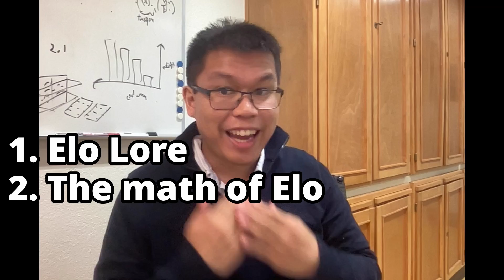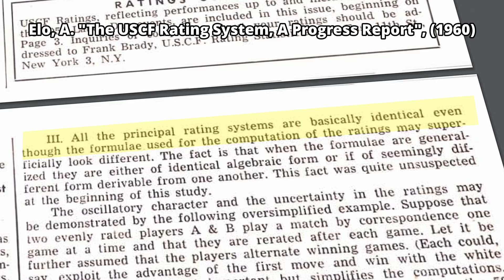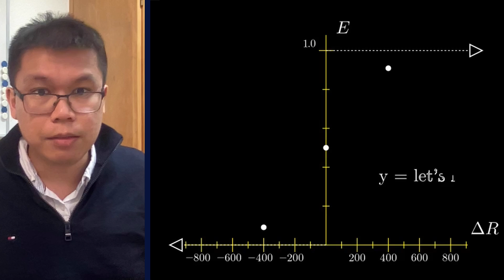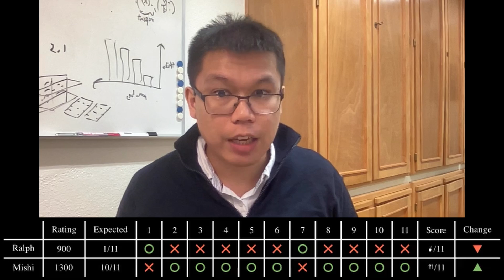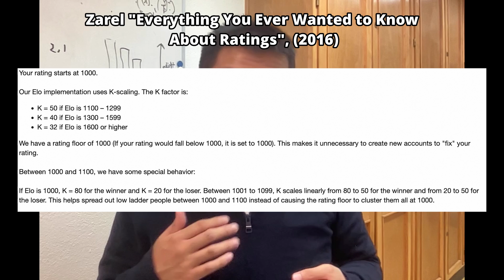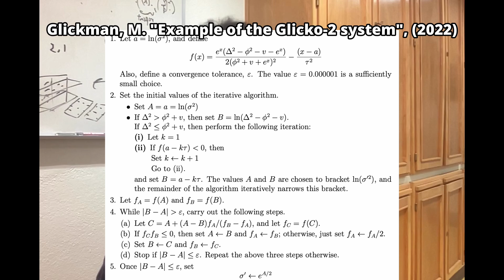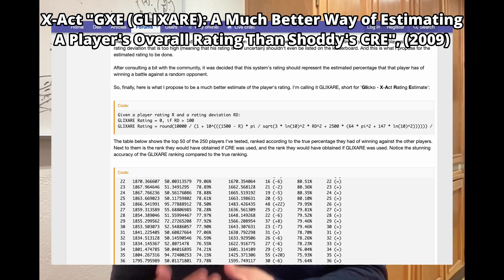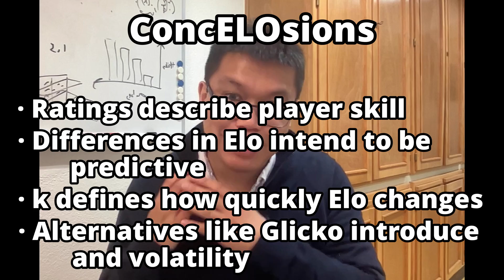Are Elo Systems Overrated? Everything you wanted to know about Rating Systems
Here, we derive the mathematics behind the Elo rating system, and talk about how they're used in Chess, Pokémon, and various digital video games. We also briefly discuss alternatives to Elo, such as Glicko, league systems (as in League of Legends or other games in its genre), and Smogon's GXE, and the advantages and distadvantages these systems may have.

References:
Elo, A. "The Proposed USCF Rating System, Its Development Theory, and Applications", (1967)
X-Act "GXE (GLIXARE): A Much Better Way of Estimating A Player's Overall Rating Than Shoddy's CRE", (2009)

Bobby Fischer, by Bert Verhoeff for Anefo - Dutch National Archives, CC0,

Special Thanks:
Mishi, Lucia, and Alessandro for participating in the inaugural Competition to Highlight Elo Systems Simply
Michelle for coming up with a non-monotonically-increasing function